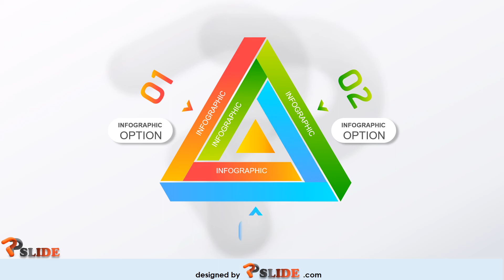Triangle Circle For Organizational Marketing Strategy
Presenting this set of slides with name Triangle Circle For Organizational Marketing Strategy. This is a three stage process. The stages in this process are Co Branding And Affinity Marketing, Paid Media Advertising Strategy, Point Of Purchase Marketing Strategy. This is a completely editable PowerPoint presentation and is available for immediate download.